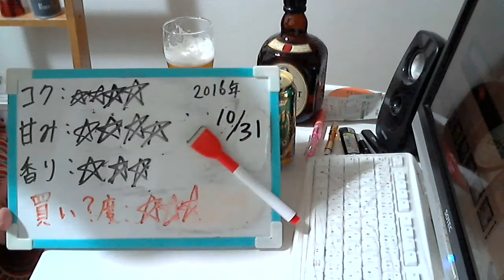酒好きな元新潟人の飲酒動画 part1208 アサヒ ドライプレミアム 薫り贅沢ビター 【生ビール】